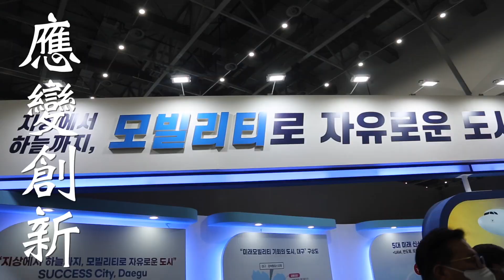엑스코의 2022년 하반기를 사자성어로...?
바쁘게 지나갔던 2022년...
엑스코의 하반기를 사자성어로 표현한다면?

2023년도 기대해주세요!